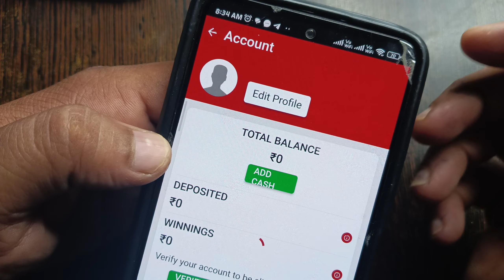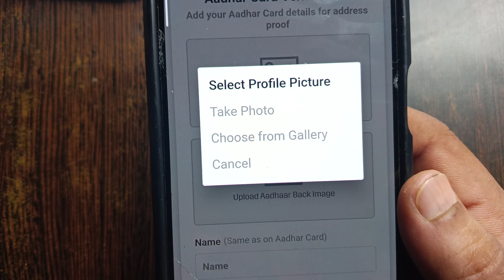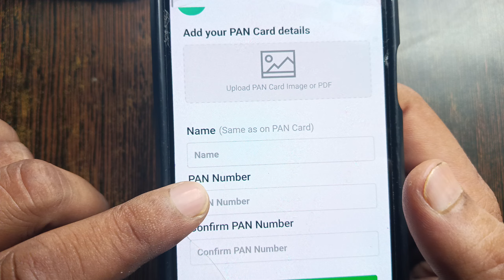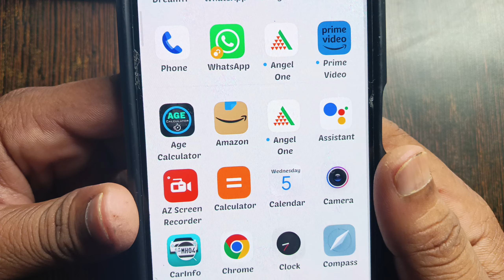vision 11 verify account | vision 11 me account verify kaise kare the gyanpur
vision 11 verify account | vision 11 me account verify kaise kare

vision 11
vision 11 me account verify kaise kare
vision 11 kaise register kare
vision 11 bank verification problem
vision 11 par account verify kaise karen
vision 11 account verification
vision 11 verify account under review
vision 11 verify account problem
vision 11 verify account
vision 11 par account verify kaise kare
vision 11 me bank account kaise add kare
how to verify account in vision 11

tags forr eferance :-vision 11 account verification,vision 11 verify account under review,vision 11 verify account problem,google navin,vision 11 verify account,vision 11,vision 11 me account verify kaise kare,vision 11 kaise register kare,vision 11 bank verification problem,vision 11 par account verify kaise karen rajesh kumar maurya
the gyanpur